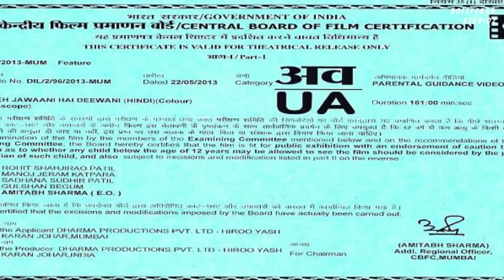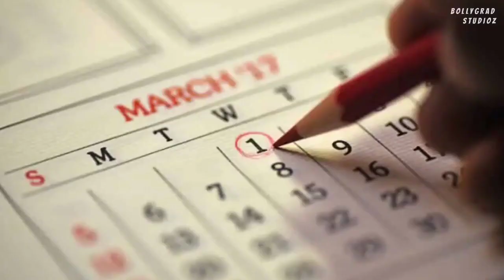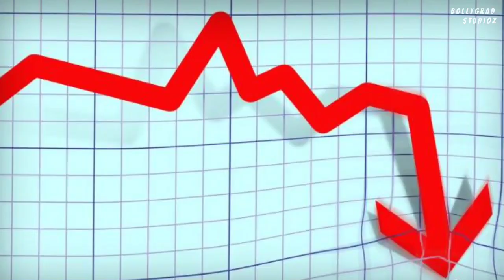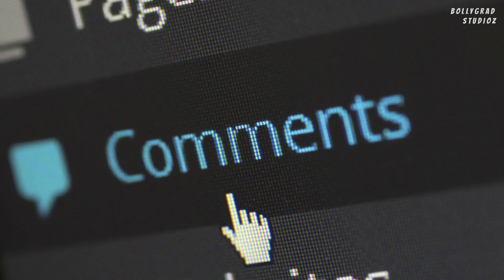KGF 2 | 30 Interesting Facts | Yash | Srinidhi Shetty | Raveena Tandon | Prashanth Neel |Prakash Raj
KGF Chapter 2 is undoubtedly one of the most anticipated films in India right now. Starring Yash in a lead role, the film is scheduled to release on 14th April, set for a clash with Thalapathy Vijay’s Beast and Shahid Kapoor’s Jersey. But seems it isn’t going to be a three-way clash, and below is all you need to know.
Just a few days back, we learned how Aamir Khan’s Laal Singh Chaddha got postponed to 11th August, leaving the date of 14th April. Interestingly, on the same day, Shahid Kapoor announced his Jersey will be released on 14th April. And as we all know, KGF 2 and Beast have already booked the same dates.
Now, if reports are to be believed, KGF Chapter 2 might get postponed. Not to avert clash but the director Prashanth Neel isn’t satisfied with Yash’s intro song in the film. Neel wants to reshoot the song and has figured out a schedule for the same. Reportedly, the song will be shot in Hyderabad in a 5-day schedule.
Let’s see if KGF Chapter 2 is really moving on from 14th April 2022’s release.
Meanwhile, Sanjay Dutt, who plays an antagonist in the film, said his role of Adheera is one of the craziest he has ever played while talking to IANS.
“Adheera is one of the craziest characters I have played so far. He is fearless, powerful, and ruthless. There was a lot of physical prep required to become Adheera, about one and a half hours to do the make-up to get the look, and a lot of prep mentally to get into the skin of the character. The character required a lot from me in terms of these attributes,” said Dutt.

Description: kgf2 is one of the most awaited movies of the south Indian industry. But along with it, there are three other movies which can be a stiff competition to kgf, i.e. rrr, beast and radhe shyam. It will be very exciting to see which of these movies gives the best performance and earns the highest collection on box office.

♪ Teapot (Prod. by Lukrembo)

Must watch -